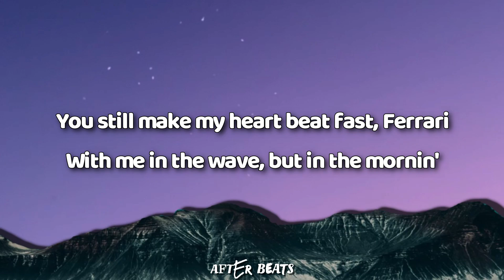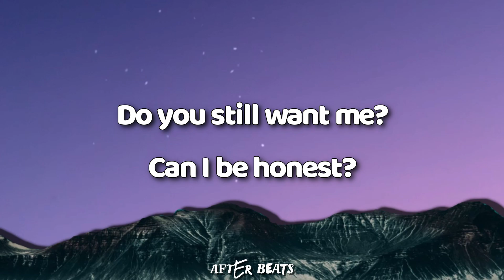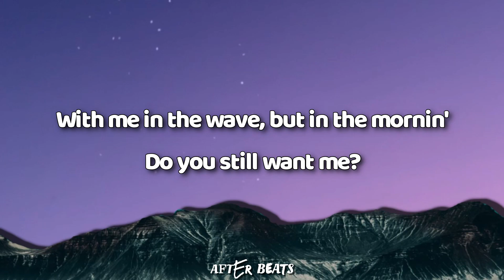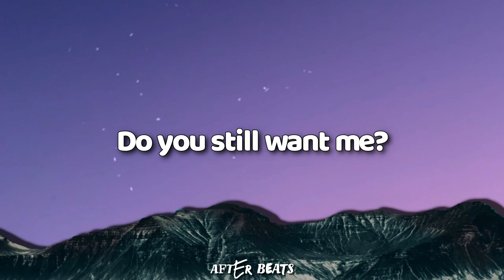James Hype, Miggy Dela Rosa - Ferrari (Lyrics/Lyric Video)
James Hype, Miggy Dela Rosa - Ferrari

✶Lyrics: James Hype, Miggy Dela Rosa - Ferrari

[Verse]
I still want your hands up on my body
You still make my heart beat fast, Ferrari
With me in the wave, but in the mornin'

[Drop]
Want me

Lyric video for Ferrari by James Hype, Miggy Dela Rosa on After Beats